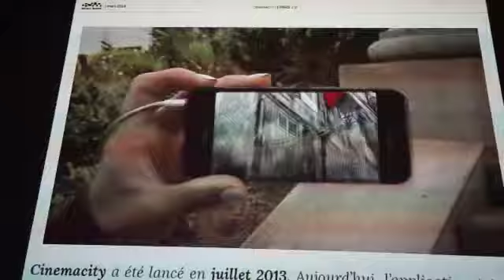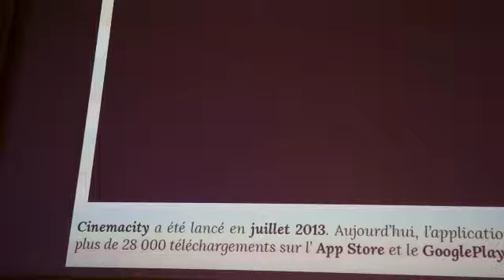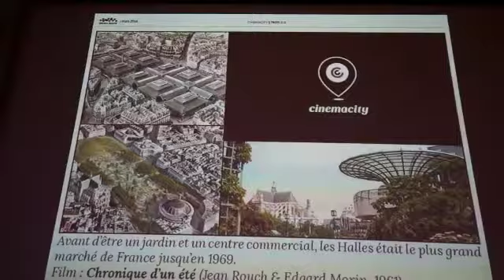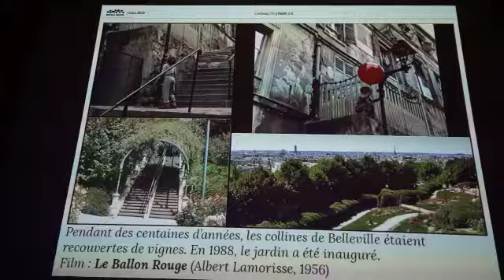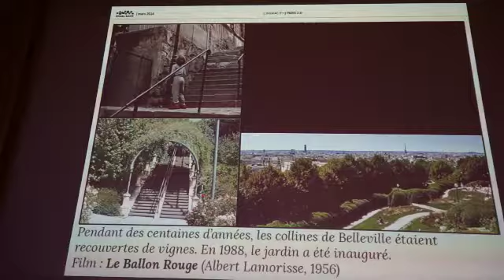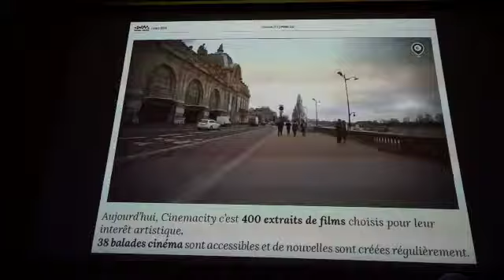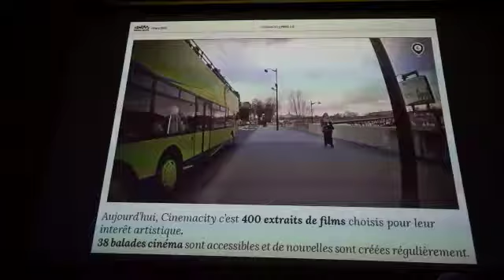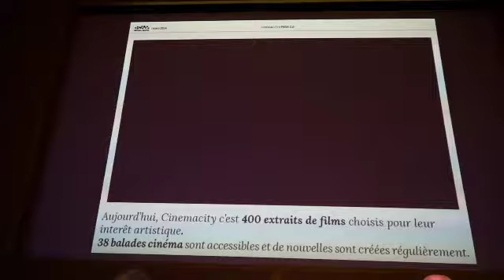cinemacity by ARTE : Benjamin Lelong stratégie digitale Small Bang / chef de projet Cinemacity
Cinemacity - App + plateforme web (prod : Small Bang et Arte France) Cinemacity vous immerge dans le décor des films à Paris : à travers son application mobile, vous serez guidés vers les endroits précis où des scènes de films ont été tournées. Découvrez le cinéma dans son décor, vivez une expérience émotionnelle et nouvelle de la ville.

Campagne présentée lors de l'aprés midi de paris 2.0 du 6 mars animée par Arnaud Hacquin.

PARIS 2.0 : 60 campagnes de branded entertainment Organisé par jeremy dumont; planneur strategique